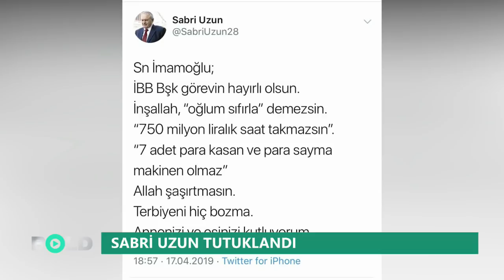Derin devlette 'derin kavga' | İstihbaratçı Sabri Uzun'u Mehmet Ağar mı tutuklattı?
Eski İstihbarat Daire Başkanı Sabri Uzun Cumhurbaşkanı Tayyip Erdoğan'a hakaret ettiği suçlamasıyla tutuklandı. 'İn' kitabının da yazarı olan Sabri Uzun'u Mehmet Ağar mı tutuklattı? Derin devlette derin kavga mı var? Gazeteci Cevheri Güven anlattı.